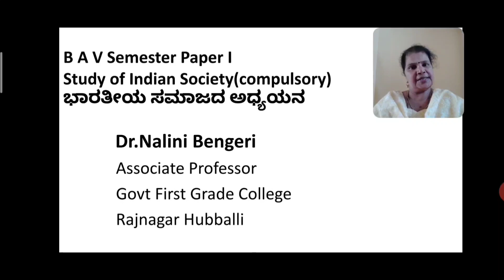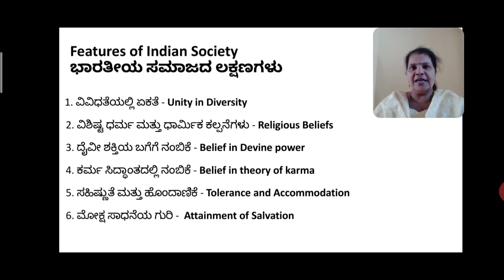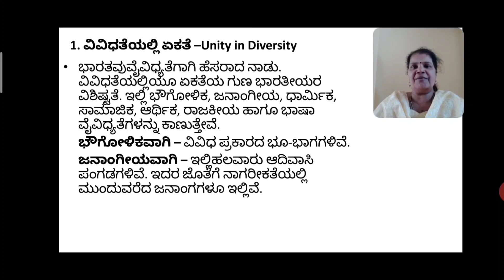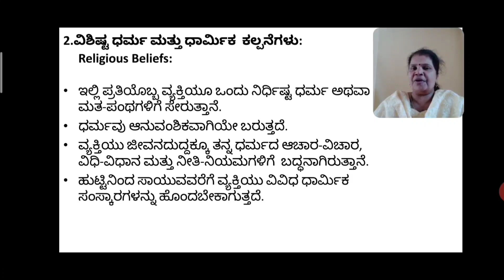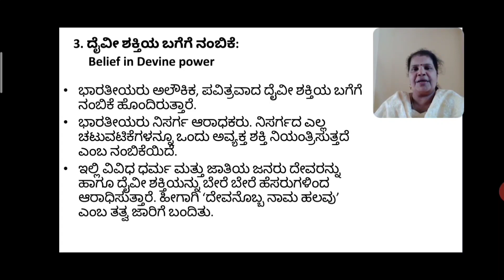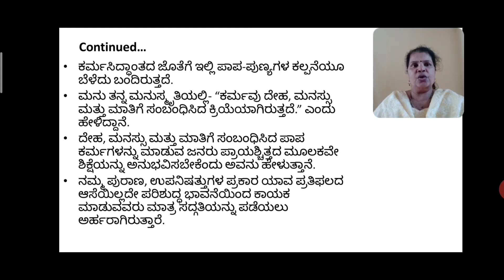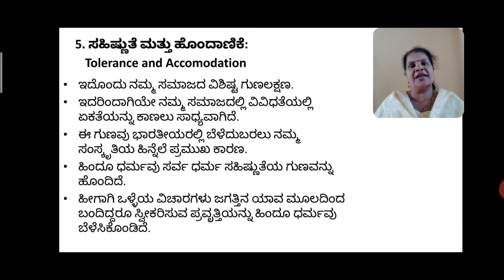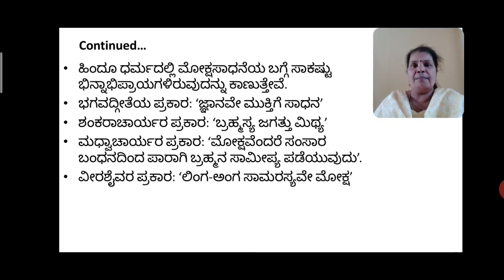ಭಾರತೀಯ ಸಮಾಜ ಲಕ್ಷಣಗಳು Features of Indian Society